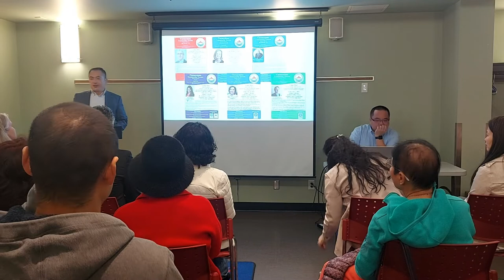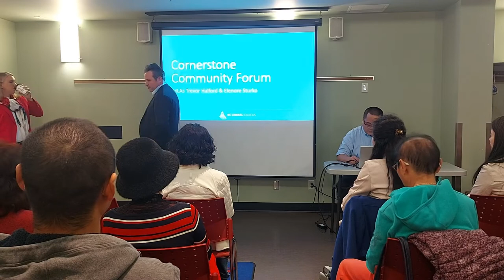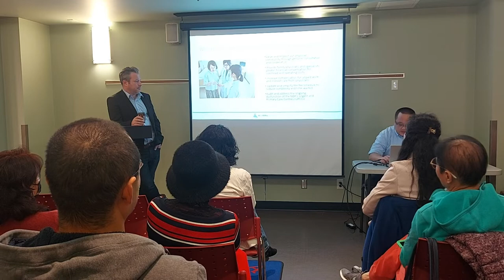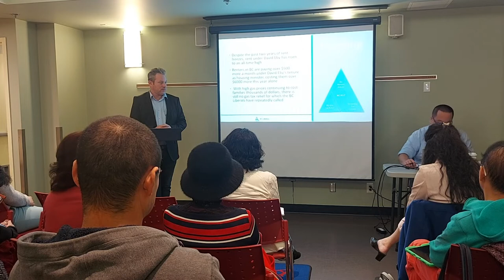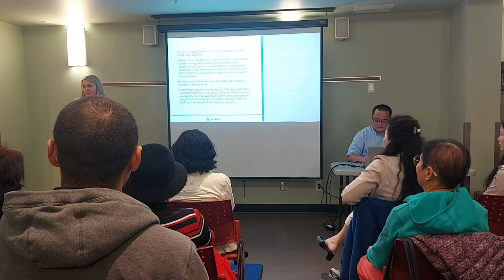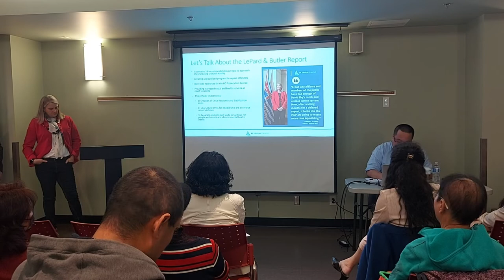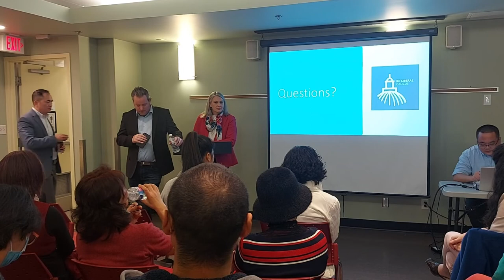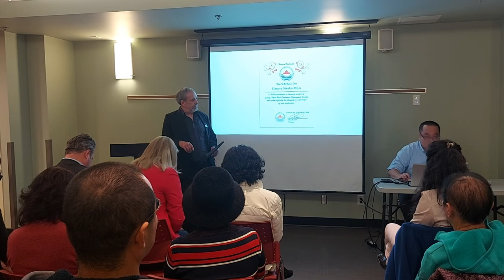SWRCES Cornerstone Community Forum #18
Cornerstone Community Forum #18 with keynote speakers Trevor Halford MLA and Elenore Sturko MLA speaking about the challenges facing our community in health care, crime & public safety, education and the economy.